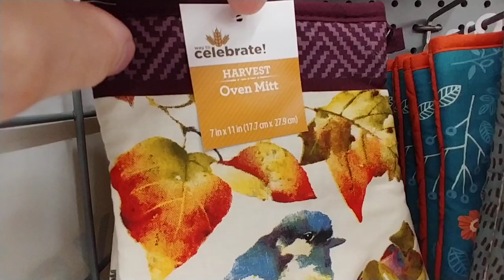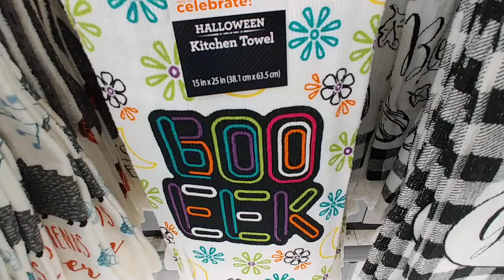Fall Kitchen Towels At Walmart - Sept. 2019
- Dish Towels, Oven Mitts, And Hot Pads -

- Autumn, Fall , Halloween, Day Of The Dead -